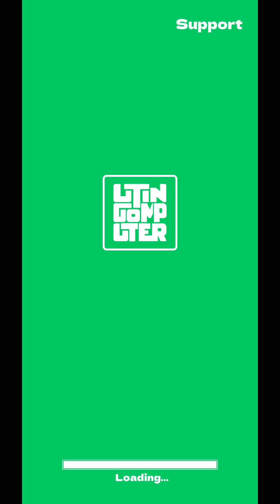Wild Wheels: Bike Racing Gameplay walkthrough Part 1 (iOS, Android)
Ready for a real racing rush? Hit the track in this hell-for-leather biker racing game, rev your engine till its screaming, and burn rubber till you reach the finish line. If you’re looking for a high-octane, all-action casual motorcycle game, then look no further—download Wild Wheels right now and get ready for the rush of full-throttle bike racing.